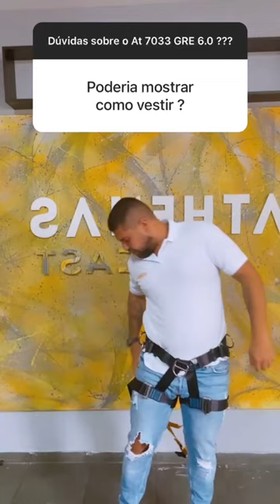Dúvidas sobre o AT 7033 GRE 6.0 ? 🗣️🗣️🗣️